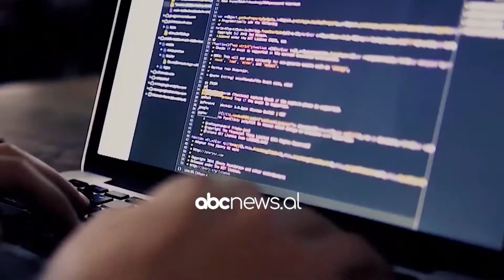Sulmi kibernetik, Yuri Kim: Disa keqdashës u përpoqën të minojnë besimin në demokraci